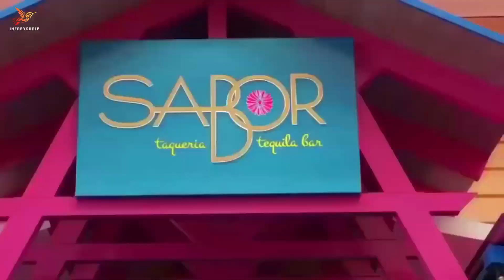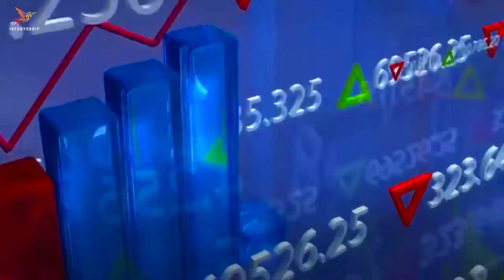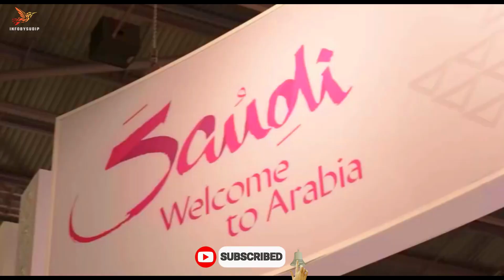Top 10 AMAZING Future Cities Currently Being Built | A Glimpse into Tomorrow's Urban Landscape!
Maldives Floating City.

The Maldives, a nation composed of low-lying islands in the Indian Ocean, has been exploring the concept of a floating city as a potential solution to the challenges posed by rising sea levels. The Maldives Floating City is an ambitious project that aims to create a sustainable and resilient urban environment that can adapt to the changing climate.

Embark on a mesmerizing journey into the future as we unveil the top 10 amazing future cities that are currently being built, offering a glimpse into the marvels of urban design and innovation! In this captivating video, we showcase the most visionary and awe-inspiring city projects around the world, where cutting-edge technology and sustainable practices come together to shape tomorrow's urban landscape. From smart cities to eco-friendly communities, these urban utopias redefine the concept of modern living. Get ready to be amazed and inspired by these incredible urban visions!

The Floating City.
The Floating City is a captivating marvel of engineering and innovation. Nestled upon the vast expanse of the ocean, this architectural wonder is a testament to human ingenuity and a vision of the future. It is a self-sufficient metropolis built entirely on colossal floating platforms, providing a unique solution to the challenges of overcrowding and land scarcity.

New Administrative Capital .
The New Administrative Capital is a mega-city project in Egypt that aims to alleviate the burden on Cairo, the country's current capital, by creating a new administrative and business hub. Located east of Cairo, the NAC is envisioned as a modern, sustainable, and technologically advanced urban center.

The Line.

The Line City is an ambitious urban development project announced by the Kingdom of Saudi Arabia. The Line is envisioned as a futuristic, sustainable, and technologically advanced city that aims to revolutionize the concept of urban living. It is part of the larger NEOM project, a futuristic city being built from scratch in northwestern Saudi Arabia.

Akon City
Akon City is a visionary urban project spearheaded by the internationally renowned artist Akon. It aims to create a sustainable and futuristic city in Senegal, West Africa. Named after its visionary founder, Akon City seeks to blend advanced technology, renewable energy, and innovative design to create a thriving metropolis.

Echo Atlantic City.
Echo Atlantic City is a proposed floating city that is being developed by the Echo Development Group. The city would be built on artificial islands in the Atlantic Ocean off the coast of New York City. Echo Atlantic City would be designed to be a sustainable and resilient city that could withstand the effects of climate change.